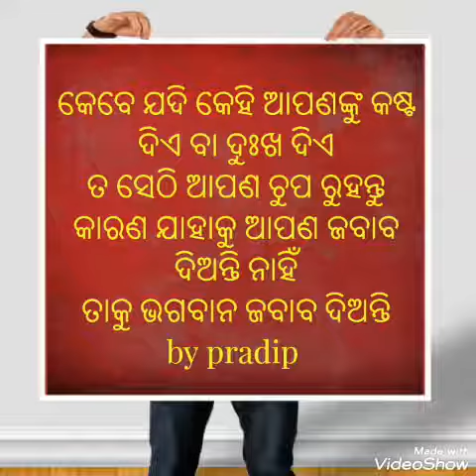odia new motivation 2019.... best motivational status.. best spiritual motivationa